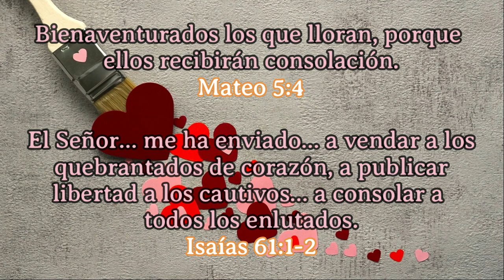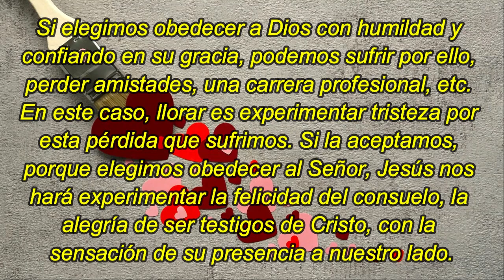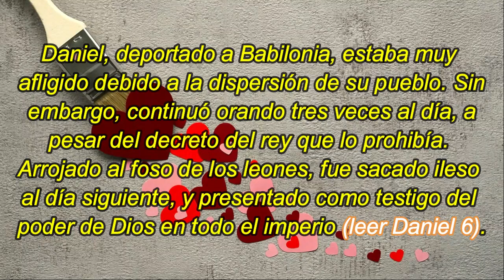Bienaventurados los que lloran (3) | 17 De Febrero | La Buena Semilla 2024 | Meditaciones Cotidianas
TEXTO:
Bienaventurados los que lloran, porque ellos recibirán consolación.
Mateo 5:4
El Señor… me ha enviado… a vendar a los quebrantados de corazón, a publicar libertad a los cautivos… a consolar a todos los enlutados.
Isaías 61:1-2
Bienaventurados los que lloran (3)
Ante la muerte, Jesús nos dice, como una vez dijo a una madre que había perdido a su único hijo: “No llores” (Lucas: 7:13). Lejos de ser insensible, Jesús lloró con los que lloraban ante la tumba de Lázaro, su amigo. Pero el consuelo supremo que Jesús nos da es que él mismo murió por nosotros, que resucitó y está vivo. Así, todos los que creen en él resucitarán para estar siempre con el Señor.

Si elegimos obedecer a Dios con humildad y confiando en su gracia, podemos sufrir por ello, perder amistades, una carrera profesional, etc. En este caso, llorar es experimentar tristeza por esta pérdida que sufrimos. Si la aceptamos, porque elegimos obedecer al Señor, Jesús nos hará experimentar la felicidad del consuelo, la alegría de ser testigos de Cristo, con la sensación de su presencia a nuestro lado.

Daniel, deportado a Babilonia, estaba muy afligido debido a la dispersión de su pueblo. Sin embargo, continuó orando tres veces al día, a pesar del decreto del rey que lo prohibía. Arrojado al foso de los leones, fue sacado ileso al día siguiente, y presentado como testigo del poder de Dios en todo el imperio (leer Daniel 6).

“Ellos recibirán consolación” (Mateo 5:4).

“Enjugará Dios toda lágrima de los ojos de ellos; y ya no habrá muerte, ni habrá más llanto, ni clamor, ni dolor; porque las primeras cosas pasaron” (Apocalipsis 21:4).

(continuará el próximo sábado)
Éxodo 1 – Hechos 2 – Salmo 23 – Proverbios 10:1-2